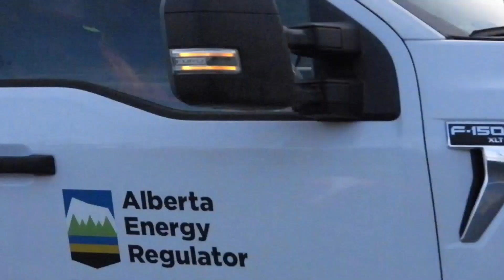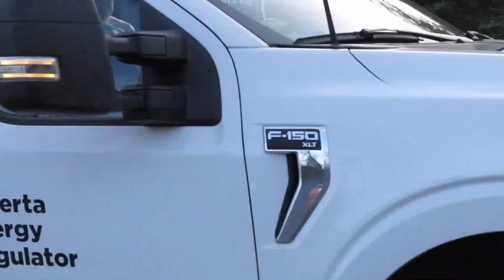Jasper National Park, AB, CA--Part-3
In the coming weeks we are going to take you to the beautiful Canadian Rockies and enjoy the serene town of Jasper nestled in the majestic mountain.
The range and beautiful autumn climate refresh everyone after pretty fast and busy days of our routine. Our dear friends, family and rest of the world please make some time to be in Rocky mountains❤😊🙏
The range offers dramatic wilderness, diverse wildlife and alpine lakes. studded with mountain peaks, glaciers, lakes, waterfalls, canyons and limestone caves, form a striking mountain landscape. Charming blue lakes surrounded by snow-capped mountains and evergreen fir forests😊
The silt is created when rocks underneath the surface of the ice are grinding from the movement of the glacier. The rock flour is very light and stays suspended in the lake water for a long time. The sunlight that reflects off these particles is what gives the lakes their spectacular turquoise blue or green colour🙏😊